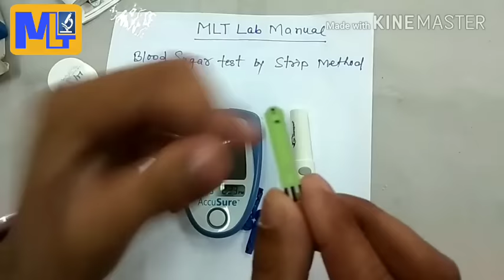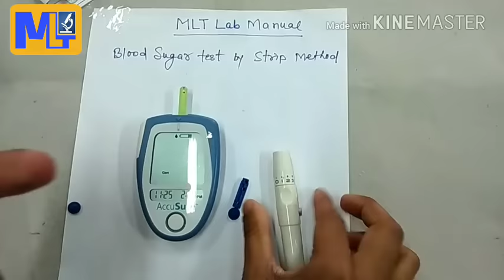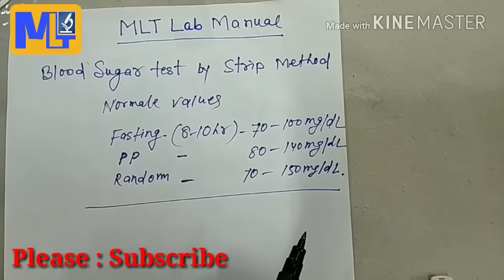How to Use Glucometer। How to check blood sugar at home | blood sugar normal range